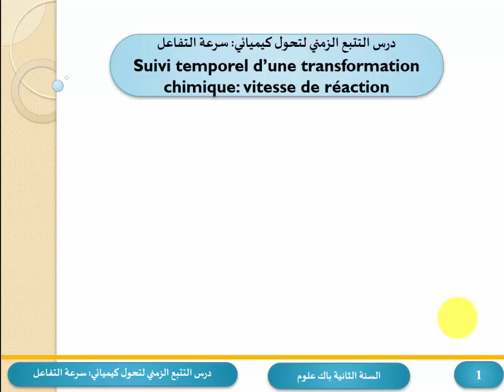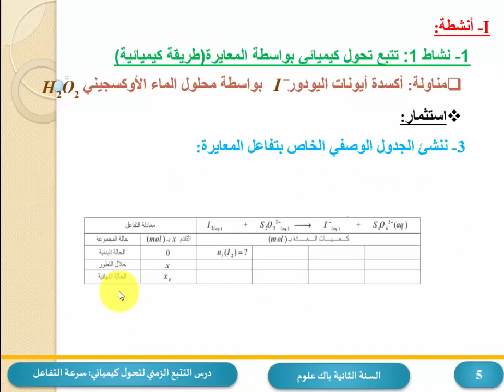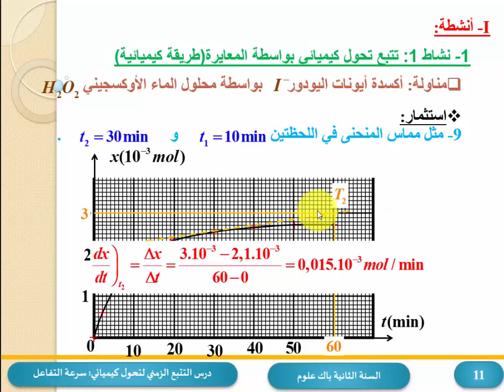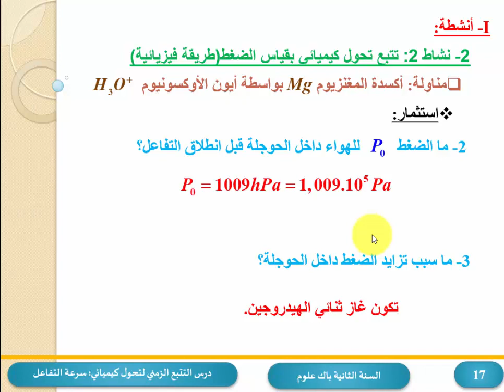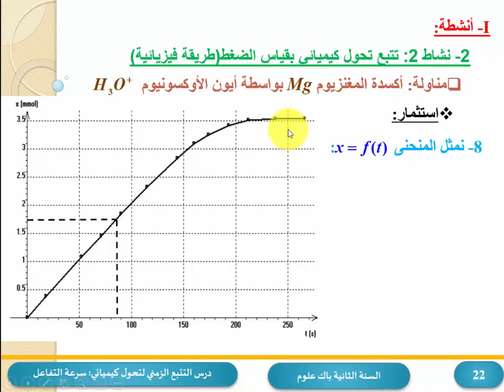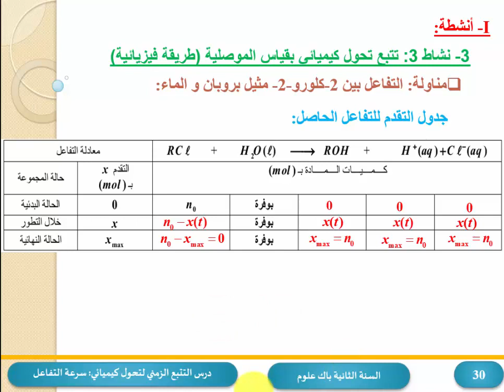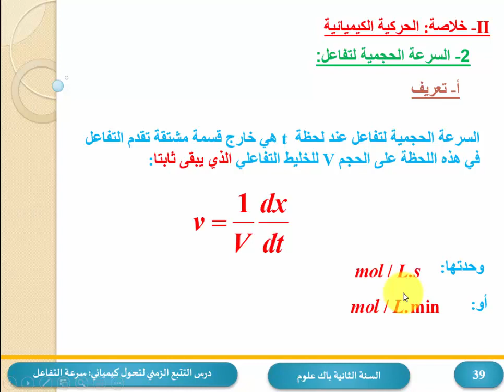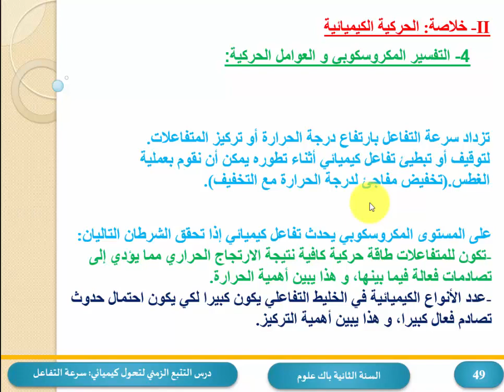دروس الكيمياء للسنة الثانية باكالوريا الدرس الثاني: التتبع الزمني لتحول كيميائي: سرعة التفاعل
دروس_الكيمياء_للسنة_الثانية_باكالوريا#
التتبع_الزمني_لتحول_كيميائي#